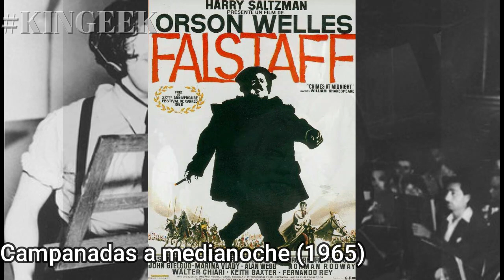ORSON WELLES Todas sus PELICULAS (TRANSFORMERS,Ciudadano kane,CASINO ROYAL,hamlet) by Kingeek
EL MAESTRO ORSON
Contribuyo de manera excepcional al cine con obras maestras como la estudiada, y analizada hasta el cansancio ciudadano kane así mismo presto su interpretación para varios otros filmes donde el resaltaba ala par de otros grandes interpretes, así que después de este monologo quiero que disfruten de este video que yo su servidor kingeek les presento el día de hoy.